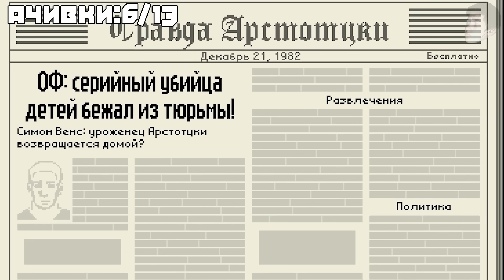ВСЕ ДОСТИЖЕНИЯ (АЧИВКИ) В PAPERS PLEASE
Реклама, erid: LjN8KEn9b

Плейлист: будет чуть позже♥
►►►►►►►Разверни◄◄◄◄◄◄◄

Песня в конце :  Papers Please OST

Воу, ты в конце описания🤔